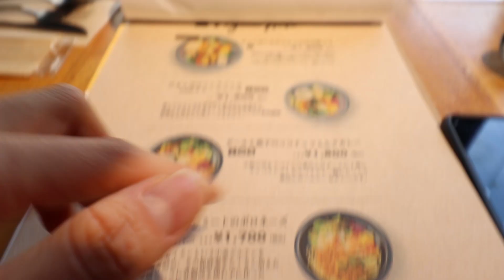Daily life living in Japan | weekend, date, vegan food, relaxing....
This is just a day in the life in Japan :) I hope you enjoy this video!

If you ever feel like supporting my creativity on YouTube.